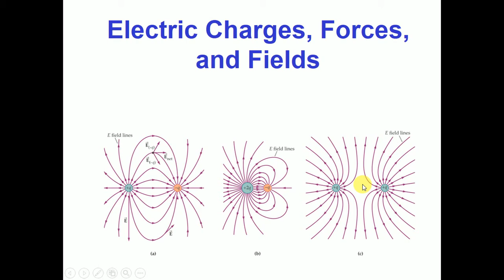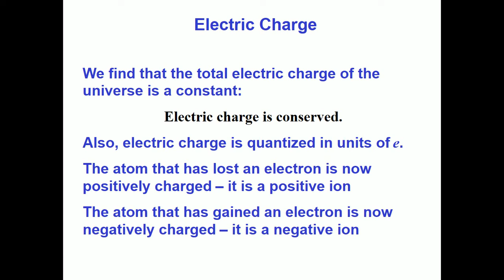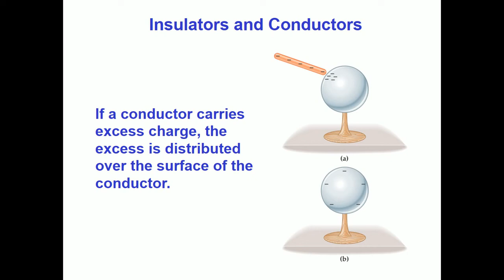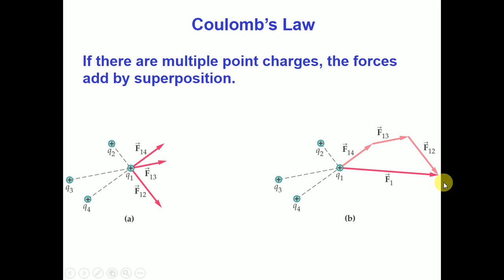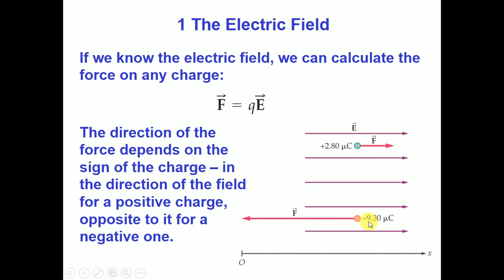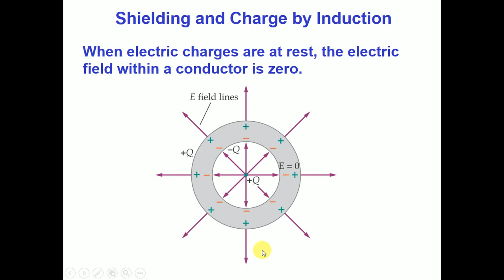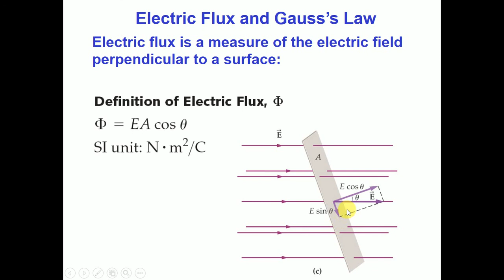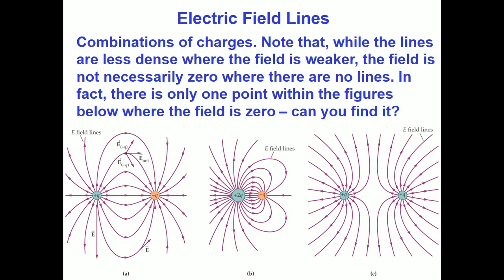Engineering Physics (7/12/20)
This lecture will give an insight view of Electric charges, field lines and effects